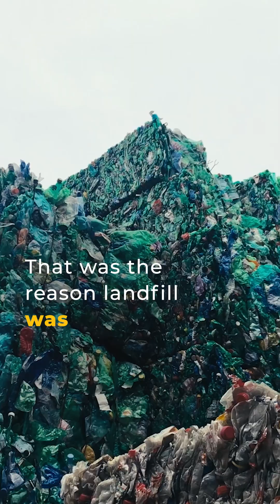This Scientist Is Helping Us Recycle Everything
Every year, billions of items that could be recycled end up in landfill.

Though modern recycling has been around for more than fifty years, we've lacked the technology to handle the volume and types of materials generated by our consumer culture.

As Ernel Simpson, lead scientist at @TerraCycleVideos notes, “the process has always been lagging,” and it’s still catching up.

In New Jersey, innovation is leading the way forward. During his tenure guiding TerraCycle’s research and development, Ernel has helped create recycling streams for a diverse range of hard-to-recycle items, including cigarette butts, crisp packets, vapes, and even chewing gum.
RE:TV is a content studio and multi-platform channel. We develop, produce, and distribute digital content to showcase innovative projects and businesses that RE:generate ecosystems, RE:duce emissions, and RE:use resources.

RE:TV was founded in 2020 by His Majesty King Charles III, then the Prince of Wales. Inspired by The King’s long-standing commitment to nature, we provide a platform for the growing community of change-makers whose ingenuity is helping to create a better future for people and planet.